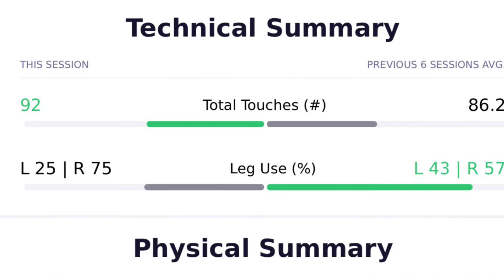Home Training 30 July 2021